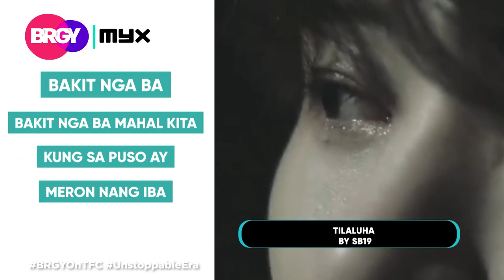THROWBACK TO JOSH CULLEN'S MYXCLUSIVE FEEDBACK MOMENTS | JULY 17, 2023 | BRGY 3/3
SB19's Josh Cullen talks about how practice never betrayed him and how his enthusiasm made him the artist that he is today.